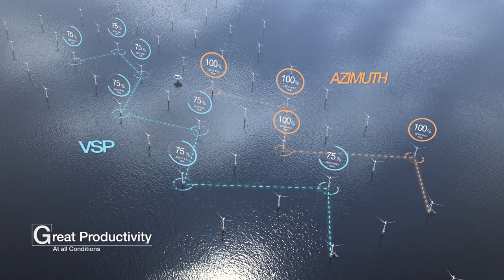BRIDGE technology for offshore vessels (EN)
The BRIDGE to your success in the offshore market. The open sea, a valuable source of energy and an unpredictable force that can only be mastered safely and efficiently with innovative drive technology from Voith.